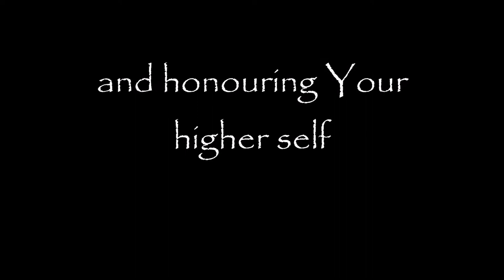Altared States. An Ancient Art of Altar making a workshop by Agni .Photos by Agni from Ecuador.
Altared states
two-day woman only Workshop 17=18 February 2018 London
The Art of creating a sacred space. An Altar as a place of communication with the creative forces and honouring your higher self.Photos by Agni Kapuscinska from Ecuador.
for more info & booking please get in touch with Agni